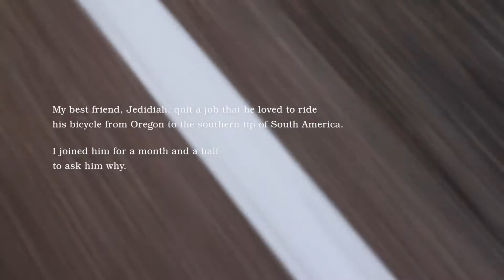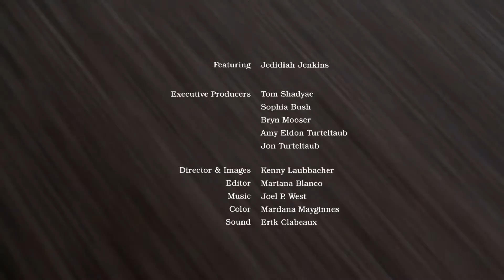The Thousand Year Journey - Documentary Film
I hope that this film is a healthy nudge for people to shake up their lives a little bit.
Jed's radical choice to quit his job and ride his bike across the world is a perfect challenge to the rest of us to get out of the routine and make some scary decisions. If you're afraid of a decision ahead of you, you're probably on the right track. Choose it.